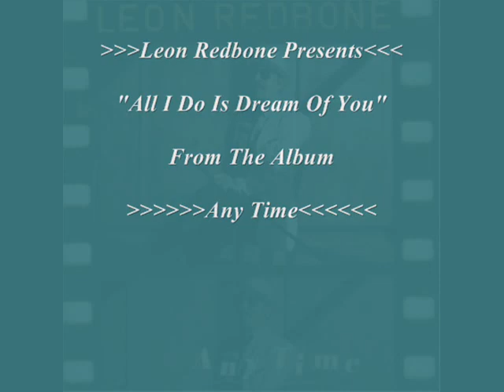Leon Redbone- All I Do Is Dream Of You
Leon Redbone Performs "All I Do Is Dream Of You"

From The Album: Any Time

Written By: Nacio Herb Brown & Arthur Freed

Leon Redbone: Vocals
Herb Gardner: Trombone
Frank Vignola: Guitar
Mark Shane: Piano
Jay Leonhart: Bass
Giampaolo Biagi: Drums